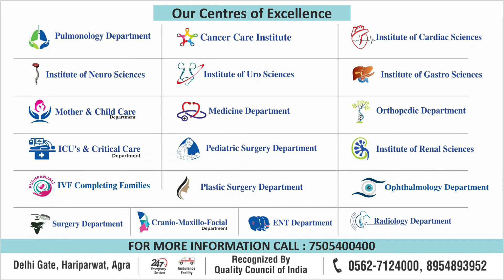Patient Testimonial | Dr Anil Kumar Sharma (Orthopedics & Joint Replacement) | Pushpanjali Hospital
Pushpanjali Hospital & Research Centre, Pvt. Ltd. Is incorporated under the Companies Act as Private Limited Company to extend the medical facilities to the communities at large residing in the vicinity of Agra and 200 K.M. from Agra. We have all highly advanced facilities and qualified & trained nursing staff in all wards having 350 beds including ICCU, CCU, PICU, NICU, Emergency, Trauma and BURN Unit (with a provision of expansion up to 450 beds). We are extending exceptional range of technology combined with remarkable spectrum of clinical expertise at very competitive rates under one roof through a team of more then 100 specialists & super specialists for all specialized and general treatment.